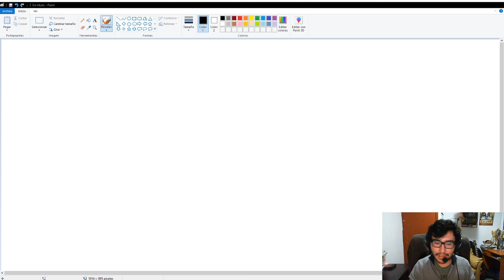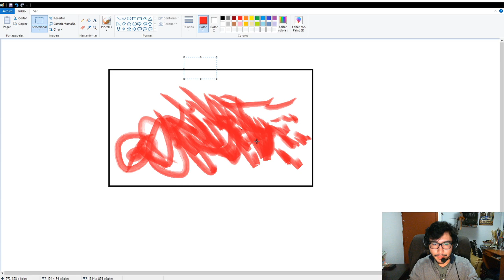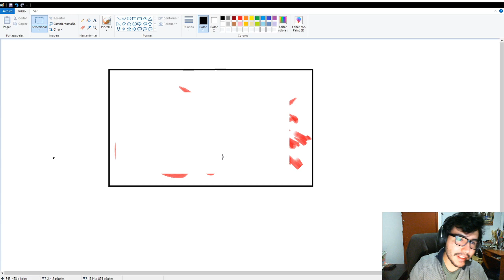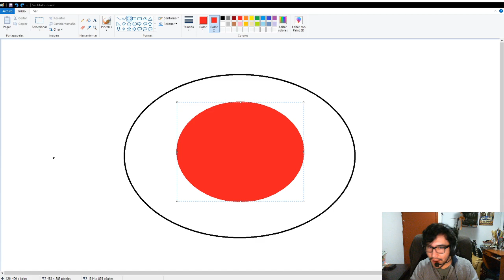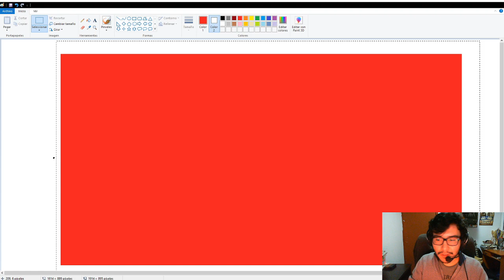Cómo Manejar tus Emociones en Juegos Competitivos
Formato:
Título: Nombre + Liga + Matchup
Contenido: Mencionar apertura, describir estrategia, realizar preguntas.

Ejemplo:
Título: Darkness, grandmaster, PvZ
Contenido: Comienzo con oracles vs Zerg, luego hago un ataque a 3 bases con arconte/zealot/inmortal y no entiendo por qué perdí esta partida.